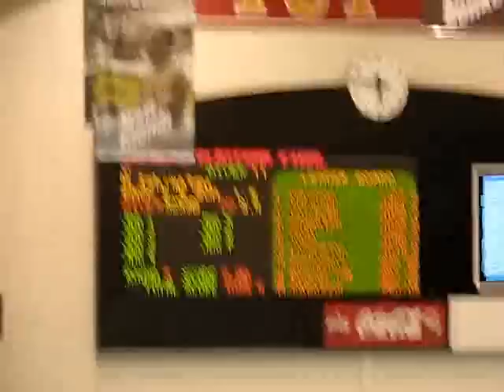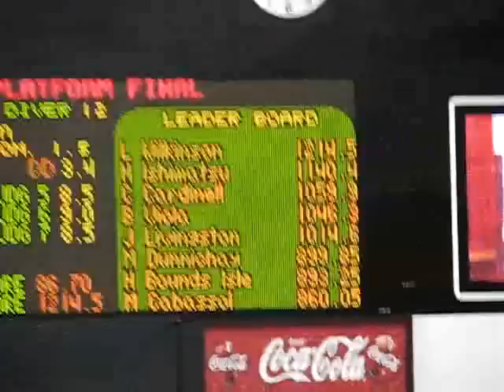Last two dives: Olympic Diving Trials - Women's 10m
The last two dives of the Women's 10m platform competition at the Olympic Diving Trials in Indianapolis, IN.  Both Haley Ishimatsu and Laura Wilkinson perform 5253b (back 2.5 somersaults 1.5 twists pike).